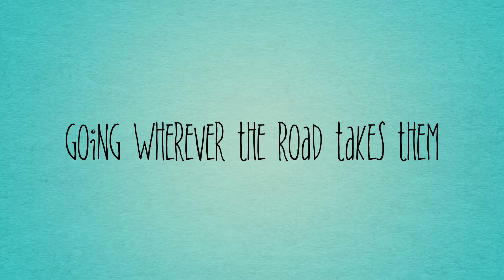Introduction to Chickery's Travels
We're Sean and Julie Chickery, a couple of perpetual nomads and Air Force veterans currently traveling the United States in their RV. Follow along with us on our mid-life empty-nest adventures!